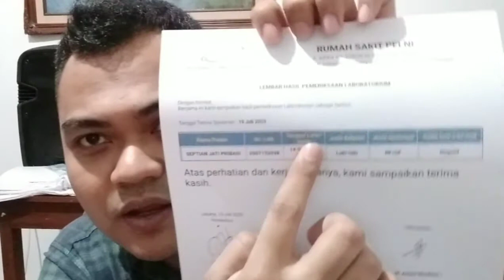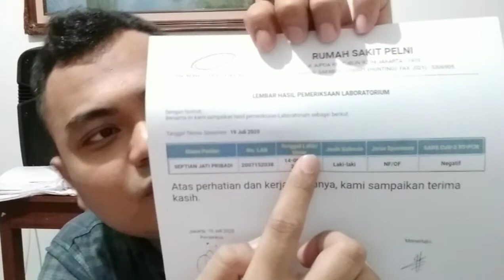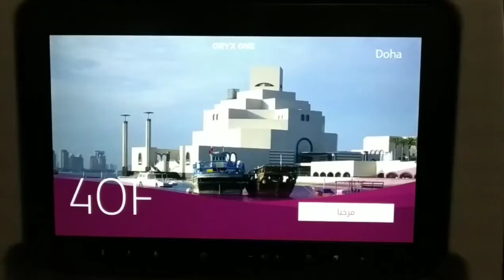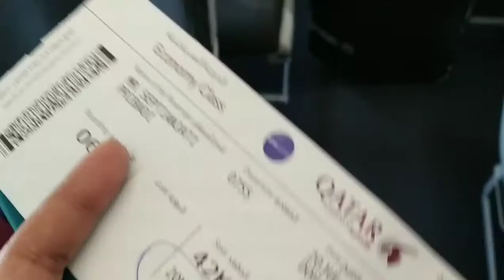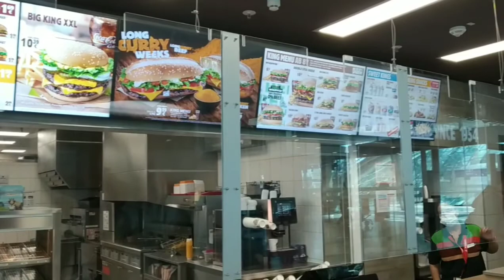Germany - Pergi ke frankfurt pas pandemi corona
Holaaaa traveler, I create this video for travel guidance regarding corona situation. Hows the situation in the airport? What we should prepare before flight? Hows the regulation passengers on board and you may found the answer in my vlog. Happy watching